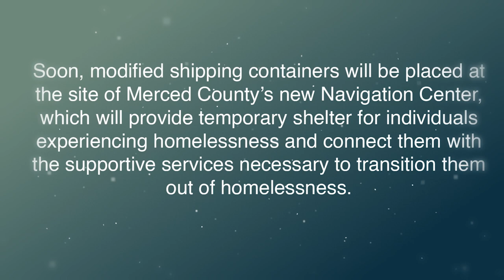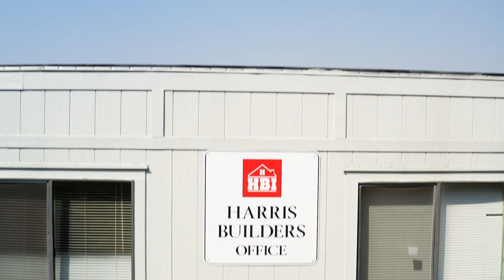Merced County Navigation Center: Virtual Groundbreaking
Soon, modified shipping containers will be placed at the site of Merced County’s new Navigation Center, which will provide temporary shelter for individuals experiencing homelessness and connect them with the supportive services necessary to transition them out of homelessness.